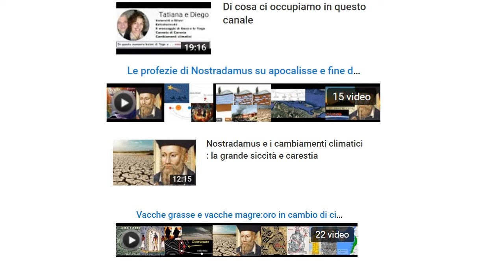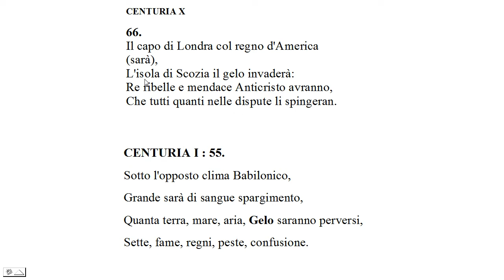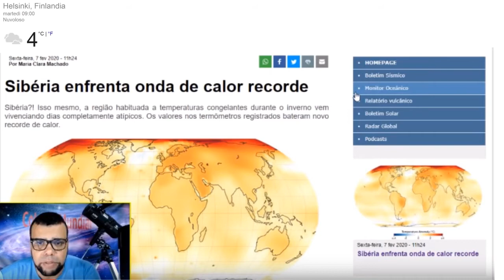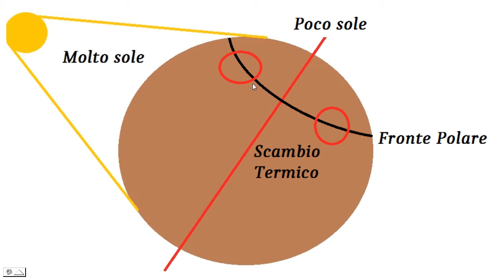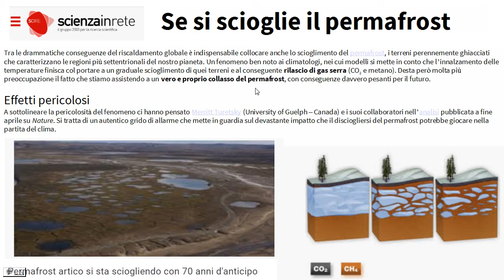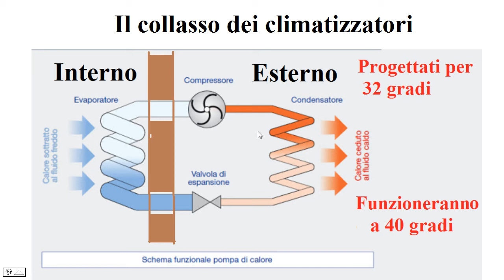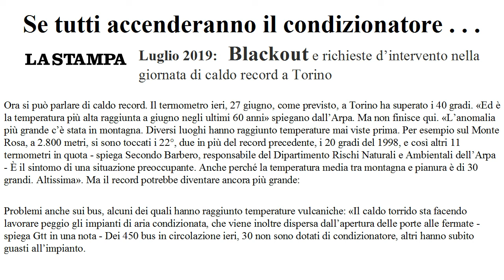Nostradamus il caldo estremo e le correnti a getto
Correnti a getto di oltre 400 km/h provenienti dall'America soffiano aria calda sulla Siberia sciogliendo il permafrost e rilasciando ingenti quantità di gas serra.